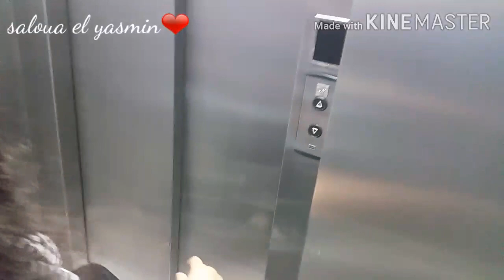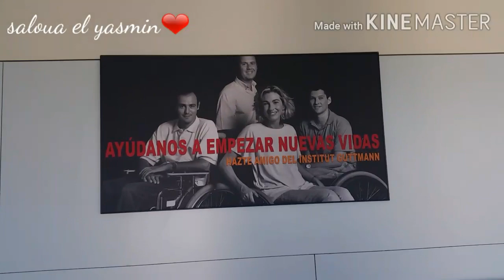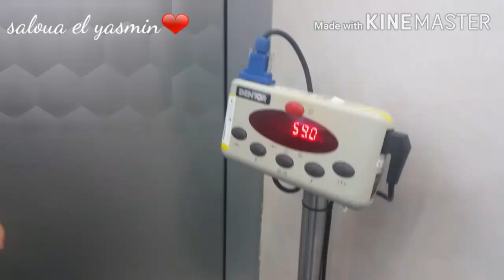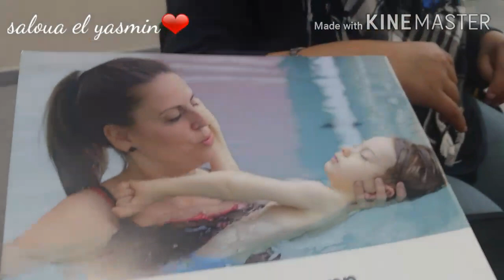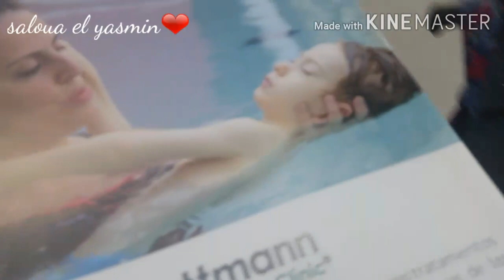دعم ذوي الاحتياجات الخاصة في اوربا .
أهم المساعدات والامتيازات التي تعطى لذوي الاحتياجات الخاصة باوربا بصفة عامة واسبانيا بصفة خاصة